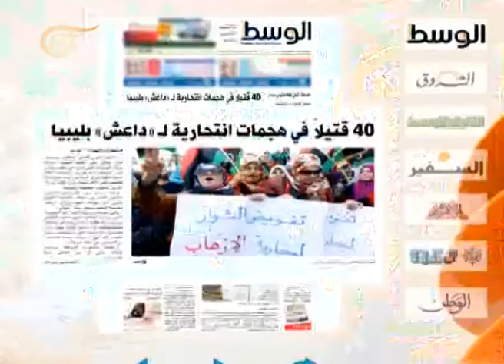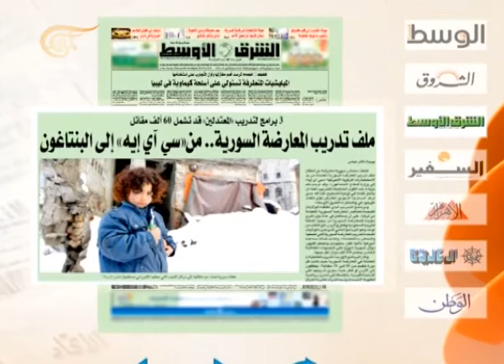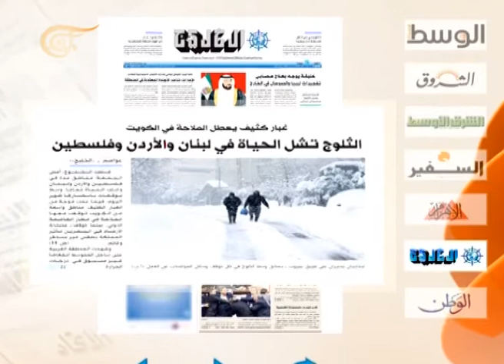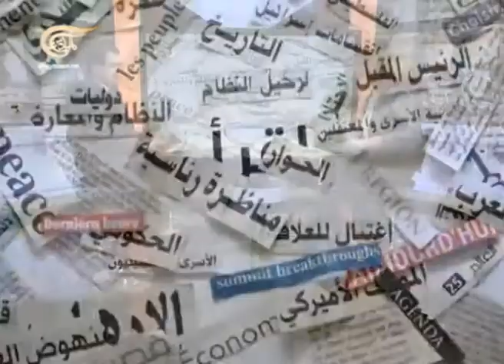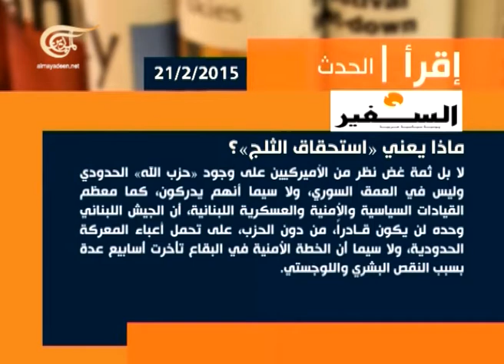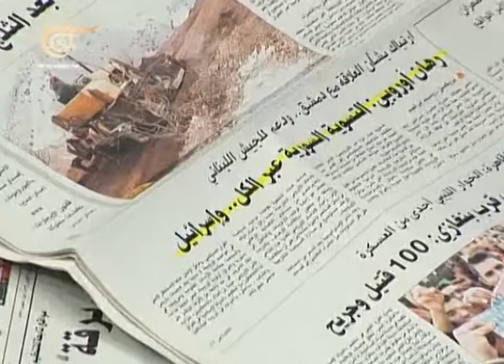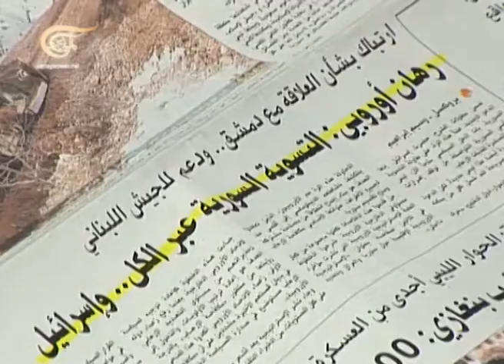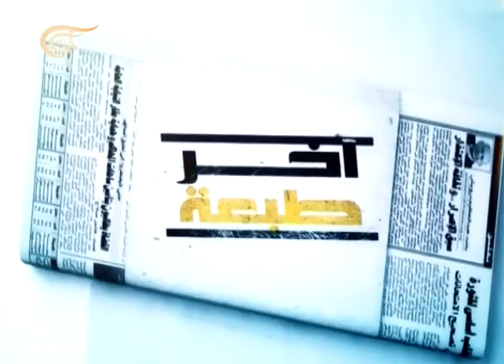آخر طبعة - جمال واكيم - 2015-02-21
جمال واكيم  - أستاذ التاريخ والعلاقات الدولية في الجامعة اللبنانية